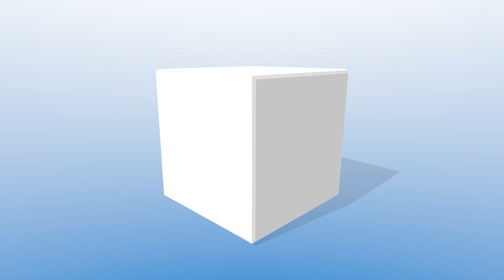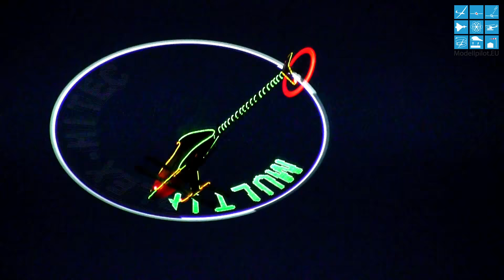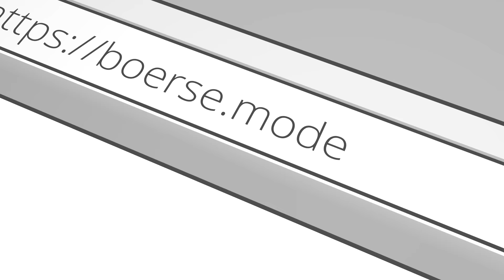TDR RC MODEL HELICOPTER CHRISTIAN KRECKER NIGHT FLIGHT & FIREWORK MULTIPLEX AIRSHOW BRUCHSAL 2015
Die MULTIPLEX / HiTEC Airshow 2015 fand am 9. und 10. Mai auf dem Flugplatz des LSV Bruchsal statt. Modellpilot.EU war mit Stephan Eich und Alwin Müller in Bruchsal für Euch vor Ort, um vom spektakulären Event des Jahres zu berichten. MULTIPLEX und HiTEC präsentierten nicht nur ihre eigenen Flugmodelle, sondern natürlich auch Top-Piloten aus der ganzen Welt mit ihren Showflug-Modellen.